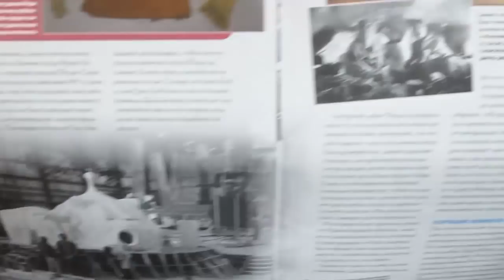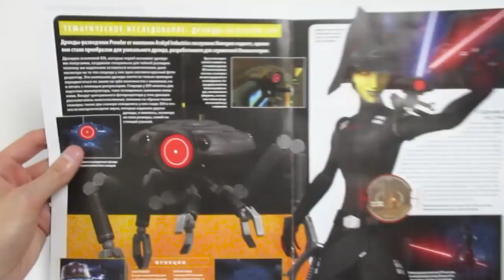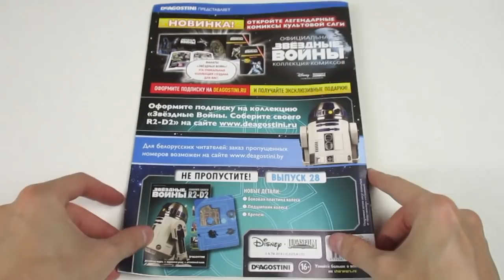Звёздные Войны. R2-D2 | Выпуск №27 (DeAgostini)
Сборка голографического проектора (Часть 1)
Webmoney: R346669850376 Z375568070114 Яндекс деньги: 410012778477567